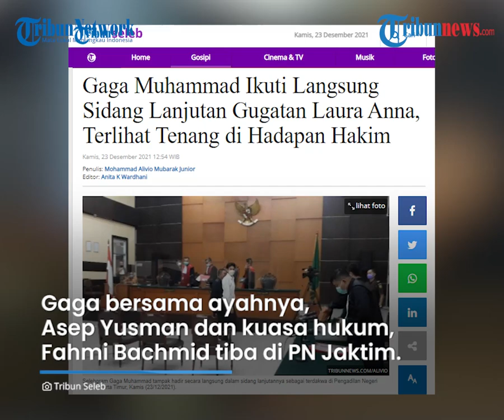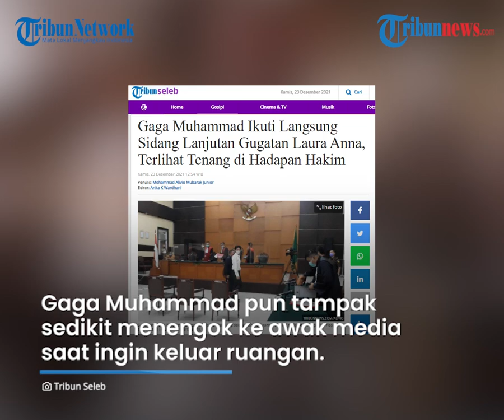Sempat Sidang Virtual, Gaga Muhammad Tampak Tenang saat Datang Langsung Pasca-wafatnya Laura Anna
TRIBUN-VIDEO.COM - Gaga Muhammad hadir dalam persidangan lanjutan kasus tuntutan dari mendiang Laura Anna, mantan kekasihnya.

Ditemani sang ayah dan kuasa hukumnya ia datang ke Pengadilan Negeri (PN) Jakarta Timur, Kamis (23/12/2021) pagi tadi.

Dirinya tampak tenang mengikuti jalannya persidangan hari ini.